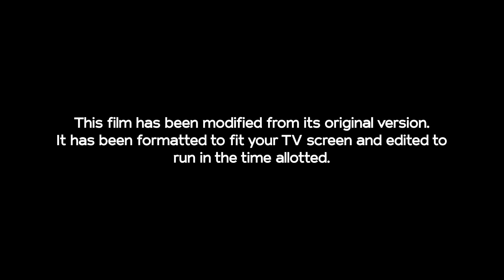Master and Commander: The Far Side of the World Opening on NBC (June 11, 2023) [F/M]